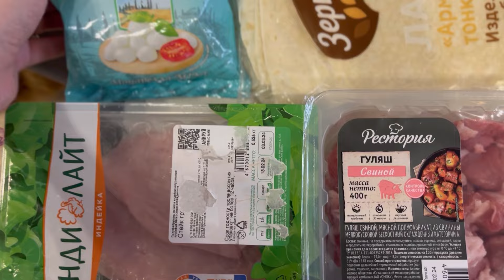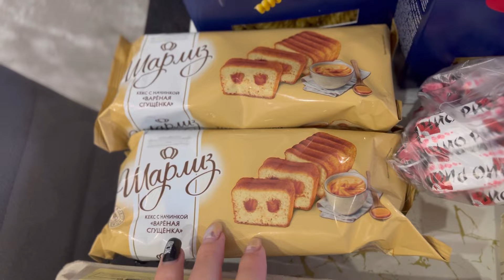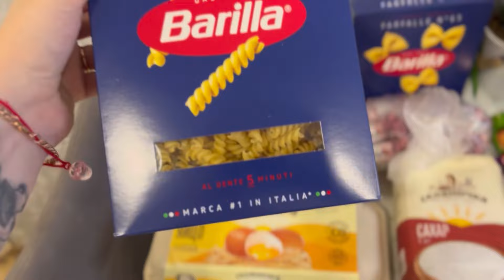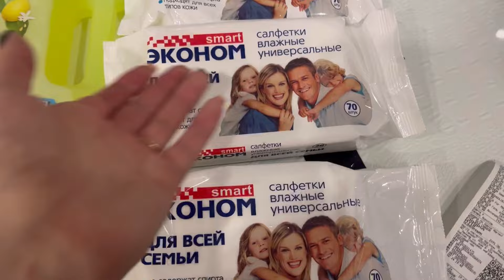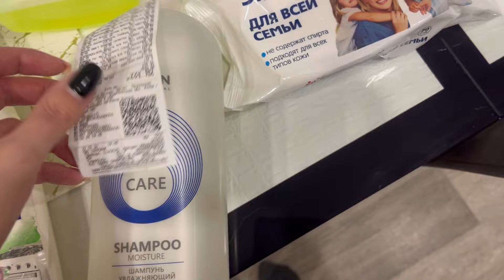VLOG: КОРГИ ЩЕНКИ 10 ДНЕЙ ❤️ как мы справились ??уход и кормление щенков|Заказ сбермаркет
По поводу щенков писать ВКонтакте или телеграмм с реальной страницы
О себе рассказать голосовым сообщением
Бронь открывается в месяц ❤️

Привет. Меня зовут Настя,  я снимаю  о жизни с собаками!
Померанский шпиц-Бэтти. Корги пемброк-Лилибет❤️